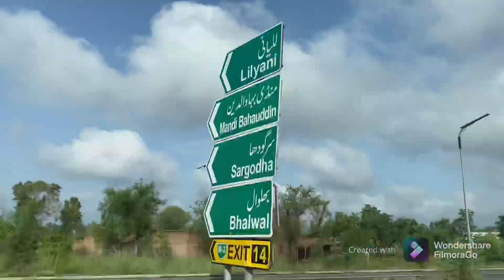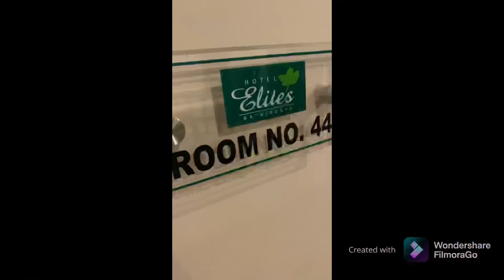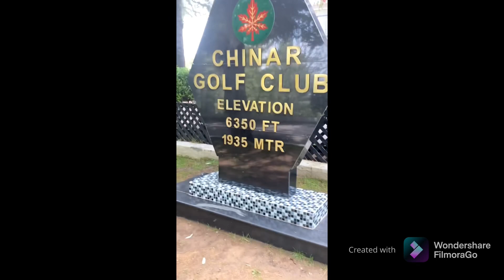Nathia gali | travel vlog | best hotel in nathia gali | hotel elites 🌳🌲